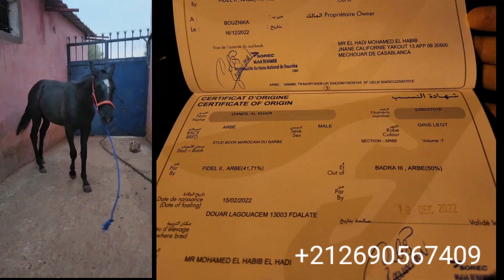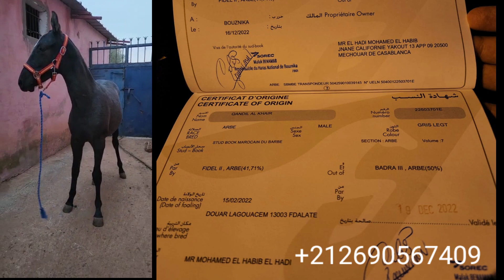جدع بارب عودة جدعات وجدوعة كاين الجمال والتيتر ومشاتلو العودة شوفوا واش تعرفوها دوها رمالة